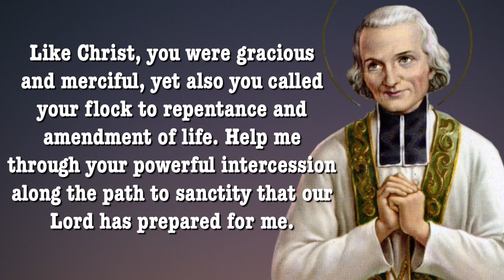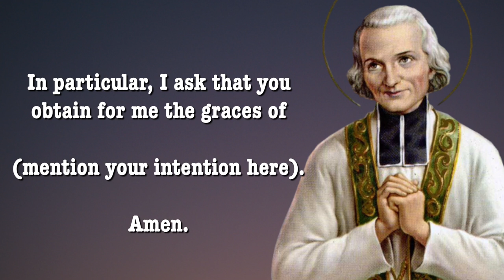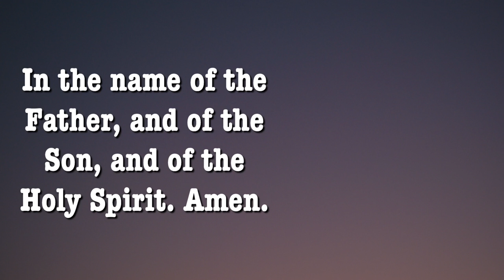Day 6 - SAINT JOHN VIANNEY NOVENA | Catholic Novena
Facts about St. John Vianney Novena
Novena Starts: July 26th
Feastday: August 4th
Birth: 1786, Lyons, France
Death: 1859
Patron saint of parish priests